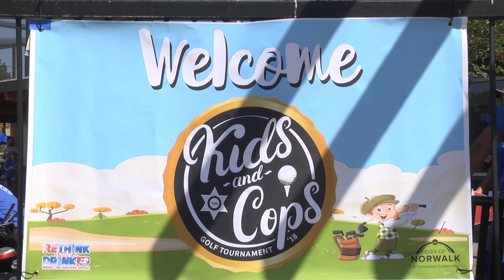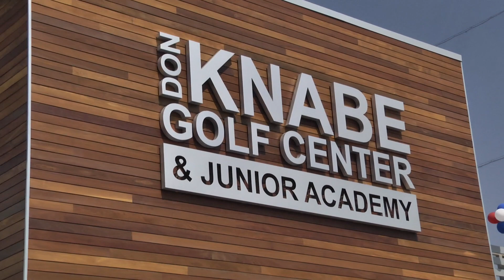Kids and Cops Golf Tournament 2018